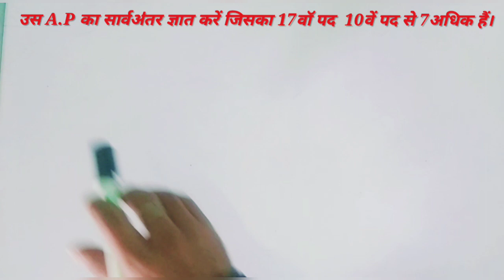उस A.P. का सार्वॳतर ज्ञात किजिए जिसका 17वां पद 10 वें पद से 7 अधिक हैं।class 10| NCERT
उस A.P.  का सार्वॳतर ज्ञात किजिए जिसका 17वां  पद 10 वें  पद से 7 अधिक हैं।

Class 10 l Arithmetic Progression Ex-5.2 ll
Question no.10 . Find the common difference of the ap whoes 17th term is 7 more than 10th term.